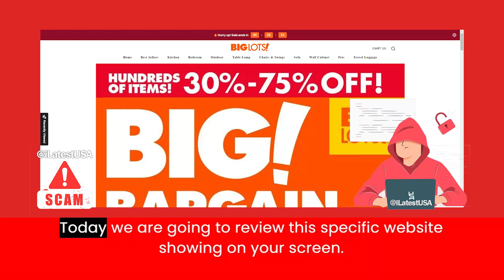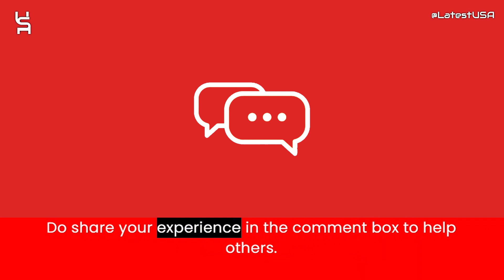Biglotsale Reviews | Scam Alert! BIGLOTSALE.COM | BIGLOTSALE.COM Review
Biglotsale.com reviews,
Biglotsale.com is fraud?,
Biglotsale.com scam or legit?
Biglotsale.com,
BIGLOTSALE.COM,
BIGLOTSALE.COM review,
BIGLOTSALE.COM scam,
BIGLOTSALE.COM Fake Website,
BIGLOTSALE.COM Fraud,
Is BIGLOTSALE.COM Scam?,
BIGLOTSALE.COM Review Scam found video proof,
BIGLOTSALE.COM REVIEWS,
BIGLOTSALE.COM WEBSITE REVIEW,
BIGLOTSALE.COM WEBSITE REVIEWS,
IS BIGLOTSALE.COM LEGIT,
latestusa,
Scam Websites